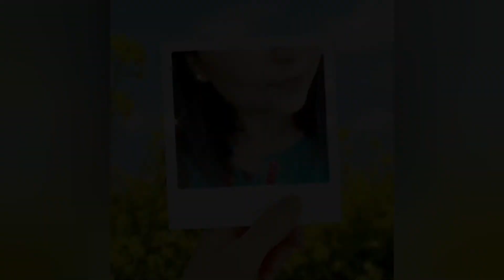Vlog #11 || Bring Home McDonald's || Lockdown Cravings